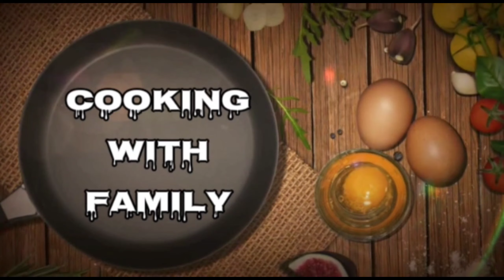Hydrabadi Famous Moong Daal Khichdi Khatta And Papad || Itni Mazedar Ke Aap Ungliya Chaat Jaye😋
Hydrabadi Famus Mong Daal Khichdi Khatta And Papad || Itni Mazedar Ke Aap Ungliya Chaat   Jaye😋

Khichdi_Khatta_Recipe CookingWithFamily Inglish Sub Tital

Ingridians-:

Rice_750Gm
Mong Daal_100
Onian_1Big Size
Oil_200.Gm